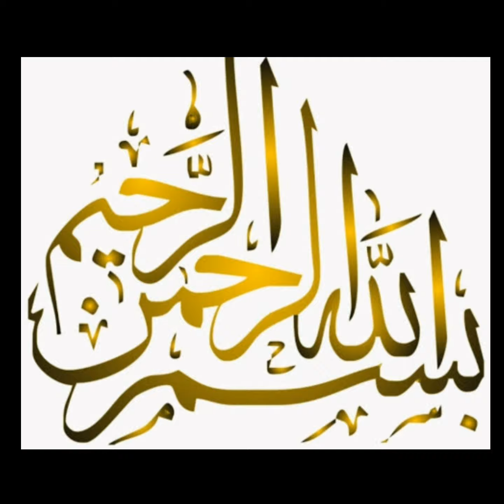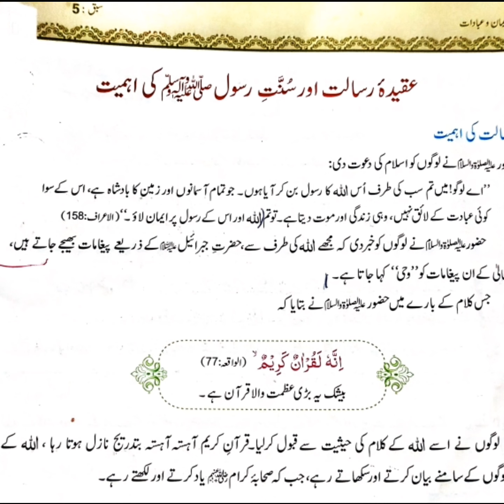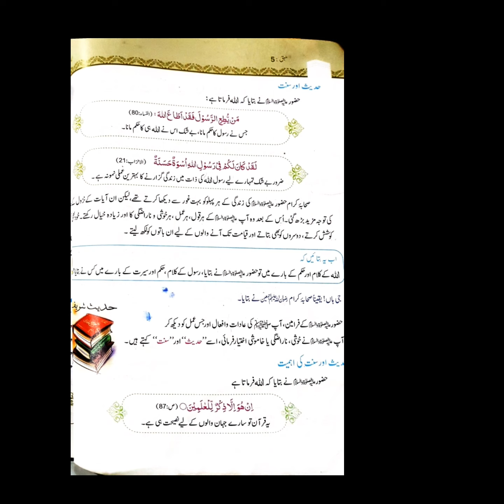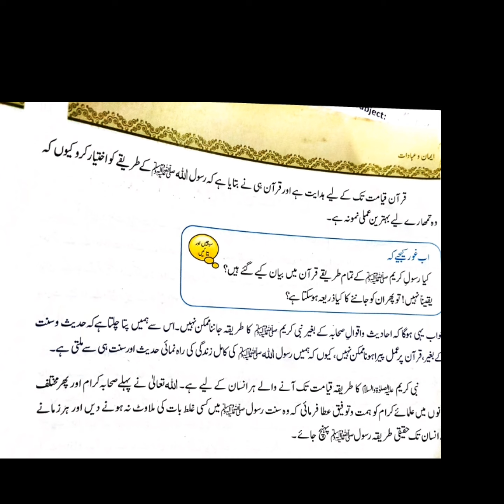Class Eight Islamiyat Lesson 4 Aqeeda E Risalat aur Sunnat Ki Ehmiat Video 1 Week 5 | Online Class